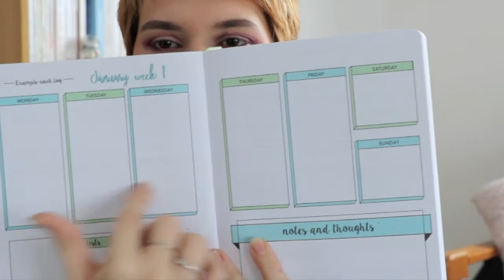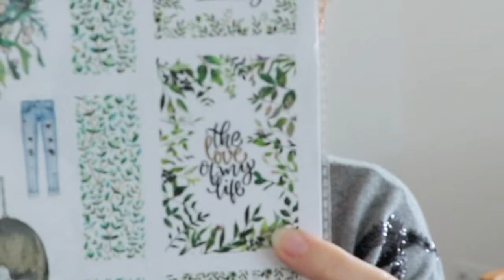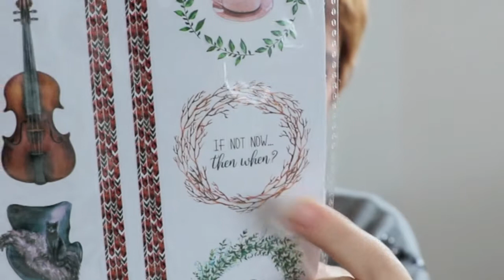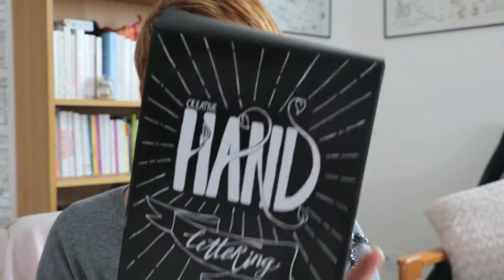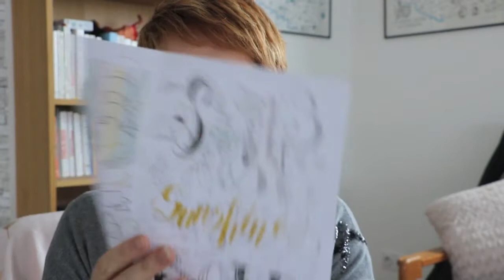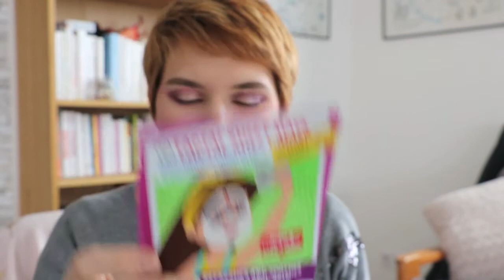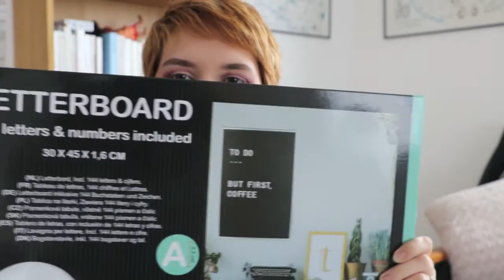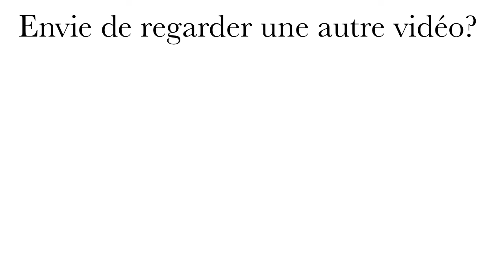HAUL ACTION - 1er de 2018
Aujourd'hui je vous retrouve pour un haul Action ! Ça faisait un moment que je n'y avais pas été et j'ai trouvé des trucs sympa alors je voulais vous montrer tout ça !! De gros bisous